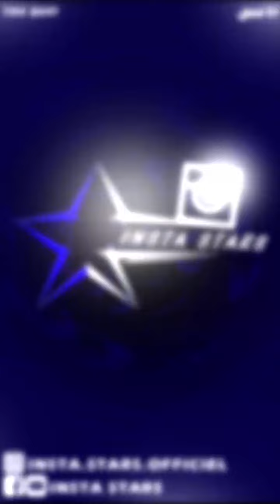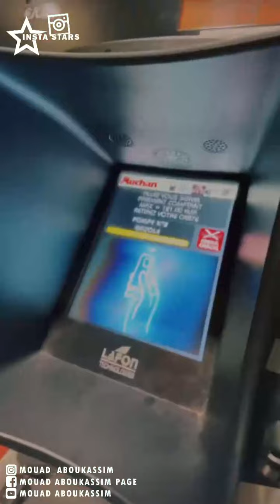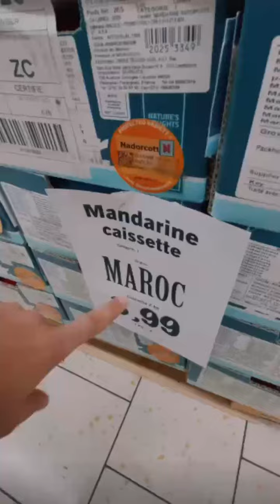بغا يدير ليه برانك و لكن فالأخير عطاه الصرف | mouad aboukassim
بغا يدير ليه برانك و لكن فالأخير عطاه الصرف

• Insta Stars 2 :  @Insta Stars 2